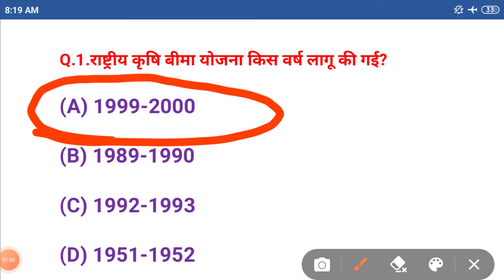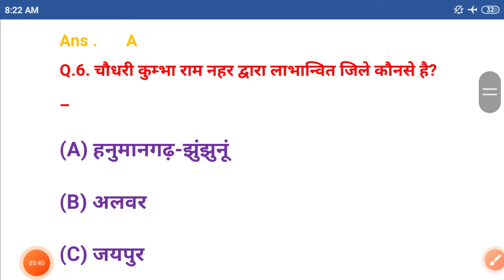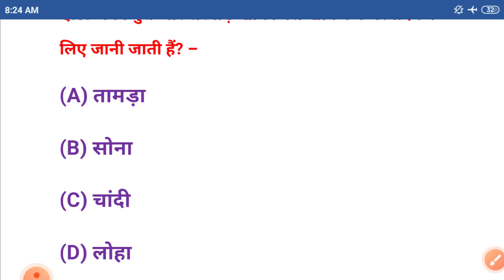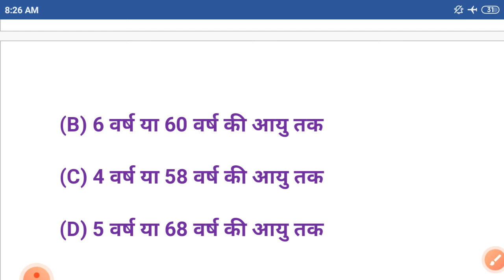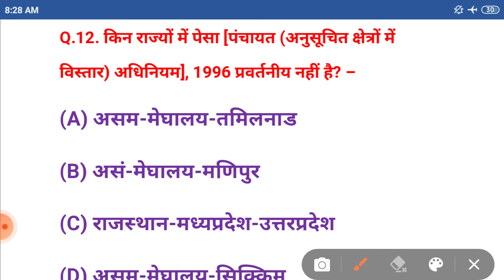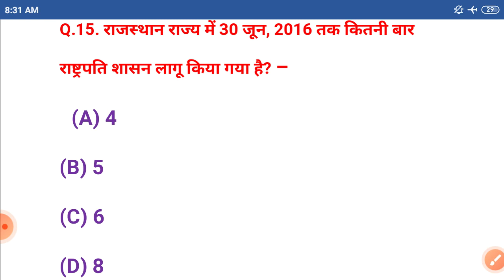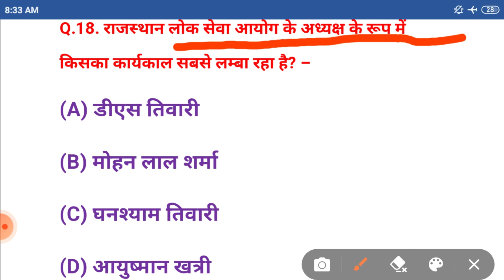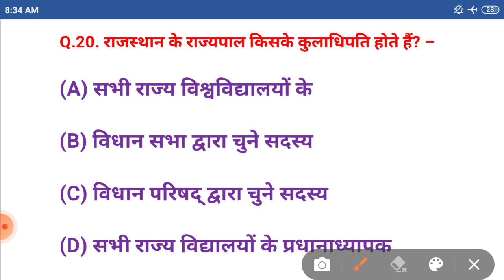Gk ke most important questions।जीके के महत्वपूर्ण प्रश्न। NTPC uptet ctet ssc navy air force